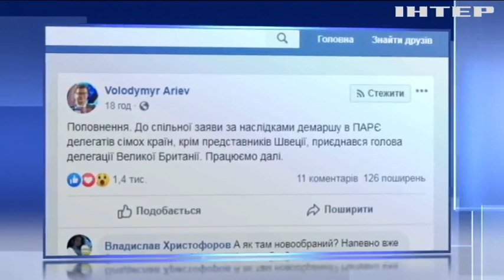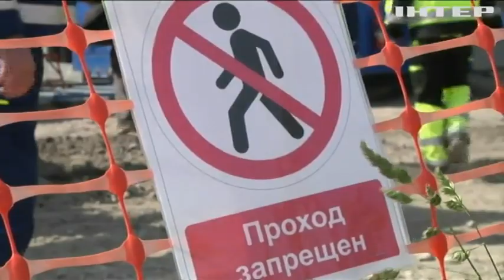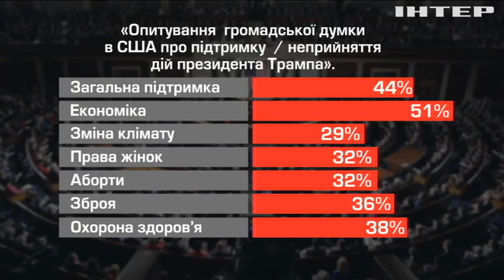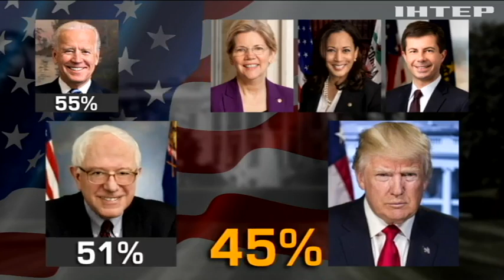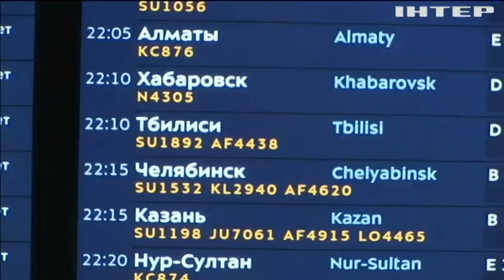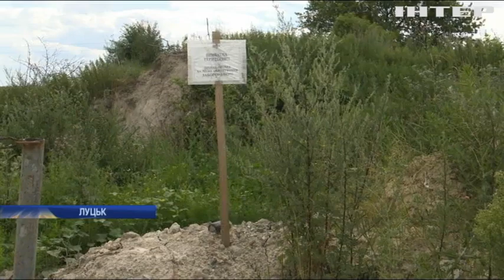Новости 17:45, выпуск за 8 июля 2019 года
Дивіться у випуску: Європейський союз підтримує територіальну цілісність і суверенітет України. Скандал між Британією та США: У пресу потрапили таємні листи британського посла у Вашингтоні. Відпочинок у Грузії подорожчав для російських туристів